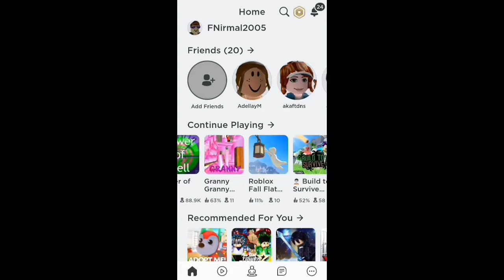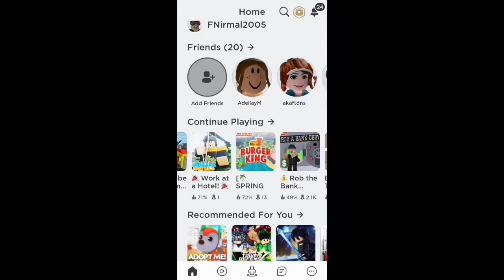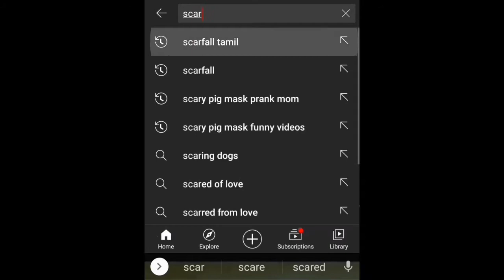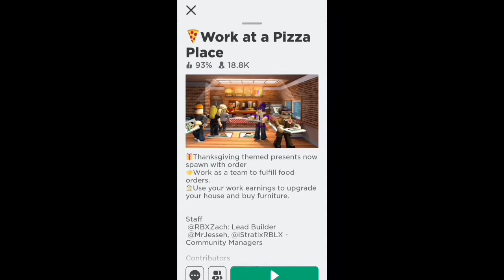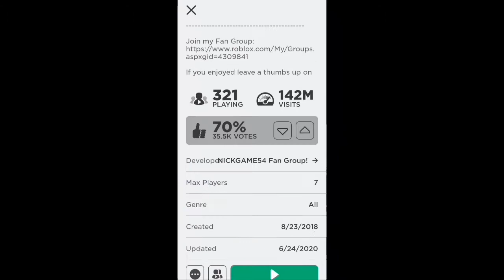Roblox | tamil | Work at pizza place | Espace Game | Eps 1